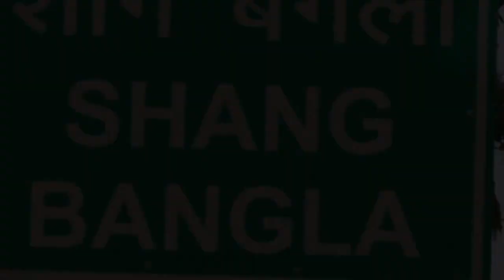Organic Pineapple Farmers of Northeast India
Discover with Zizira explorers as they meet organic pineapple farmers of Meghalaya. If you have tasted the pineapple from Meghalaya you will be craving for more.
Zizira is looking at plans to market pineapple based products – for example, dried pineapple which makes a great healthy and tasty snack. They will look like 'chips' and will be crunchy and sweet - just the natural sugar of the fruit.
The kind of snack a mother will encourage her children to have rather than the sugar filled candies that ruin kids teeth!